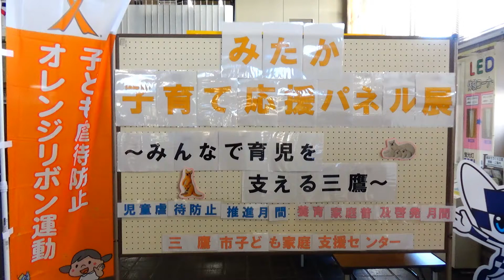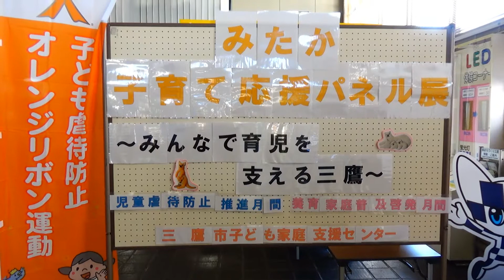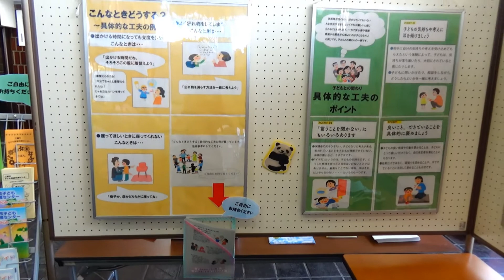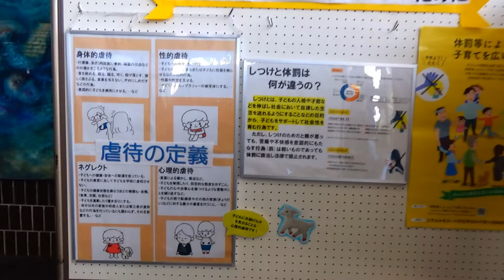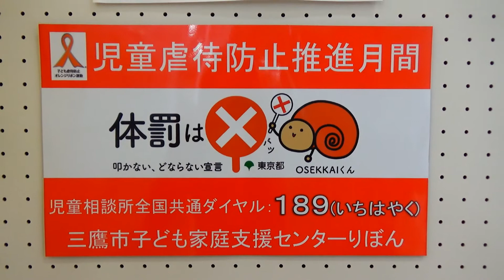みたか子育て応援パネル展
11月2日～6日の期間に市役所で実施したパネル展示です。
子ども家庭支援センターの活動や体罰によらない子育てのための工夫ポイントなどを紹介しています。
子育て中の方、これから子育てする方、子育て支援に携わっている方は、ぜひご覧ください。